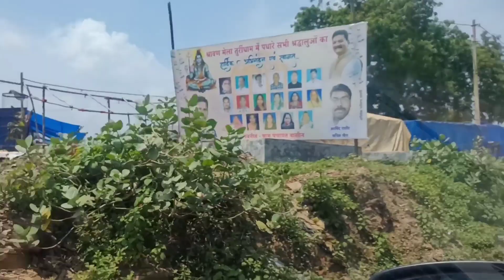सावन सोमवार स्पेशल -तुर्री धाम मेला 🥰।। Turri Dham।। It's Yashu Vlogs 😎